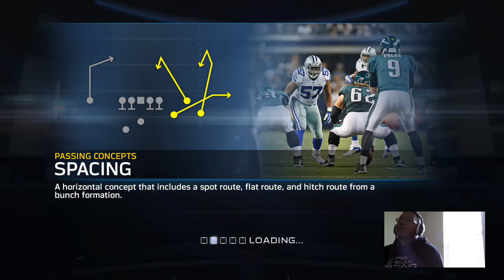MUT Madden 15 with UE 2Paid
Now that my team is a 72 now let us start our head to head season journey 1-0 right now lets see if we can and try to get some W's! Follow @UE_Gaming @UE_2Paid @UE_Studigga @UE_AUTOMATIC @UE_CritCrat on twitter and talk to us about gaming -- Watch live